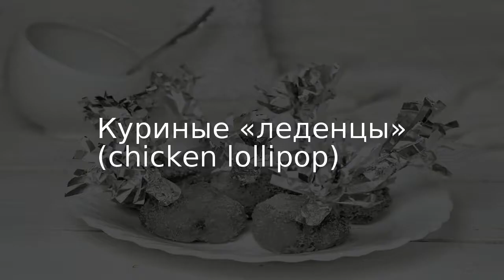Куриные леденцы (chicken lollipop) . Рецепт от шеф повара Максима Григорьева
Я редко покупаю куриные крылышки. Многие их любят, а мне всё время кажется, что есть там почти нечего, только с косточками возиться. Однако, когда я увидела куриные чупа-чупсы из крылышек, я сразу же решила, что буду готовить.